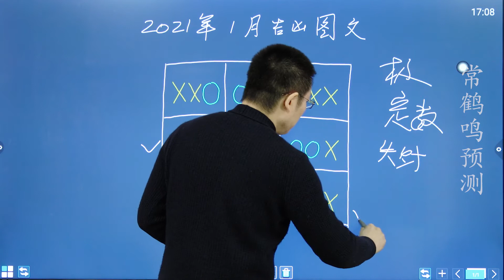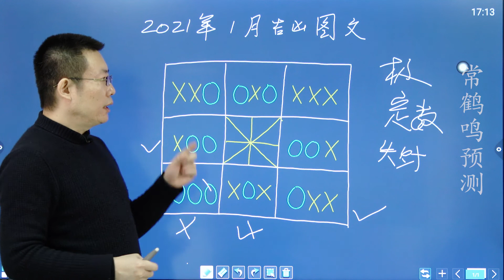常鹤鸣: 新年到 福气到！1月份运势大预测 看你能否“牛”转乾坤？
[常鹤鸣易经风水] 常鹤鸣: 新年到 福气到！1月份运势大预测 看你能否“牛”转乾坤？

传统文化新玩法，发现世界的美好。
带你发现国学文化魅力、进入玄奥的传统文化领域。
公众号“常鹤鸣易经风水”
【常鹤鸣易经风水】原创系列 未经许可不得转载